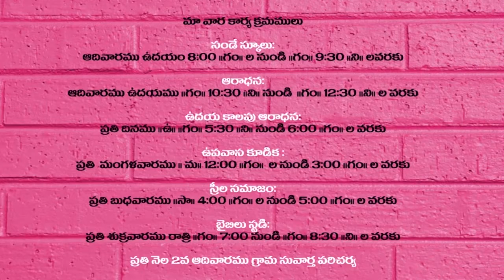TEDDY TV NELLORE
GRACE AMMA  GARU